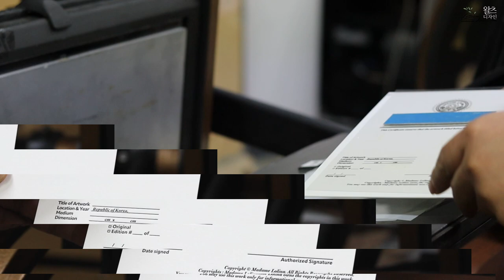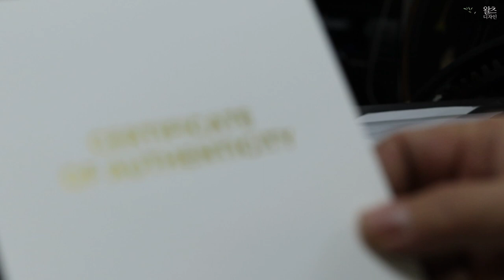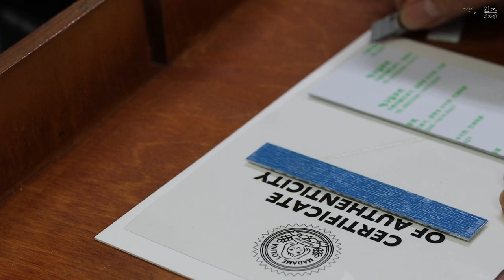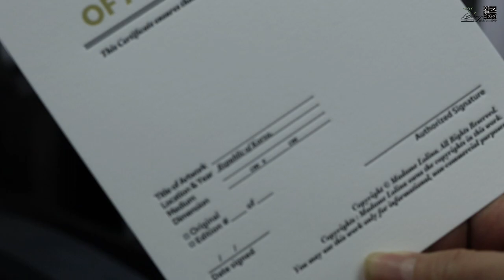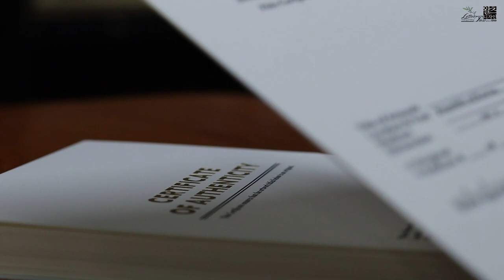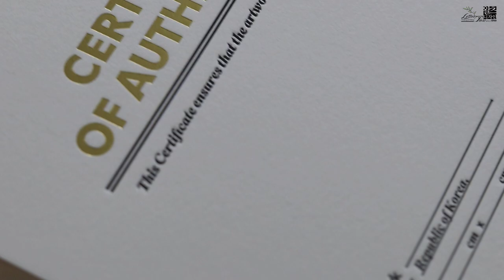Letterpress Certificate of Completion. 레터프레스 수료증 만들기.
금박가공과 레터프레스인쇄를 이용해 고급스러운 수료증을 제작했습니다.